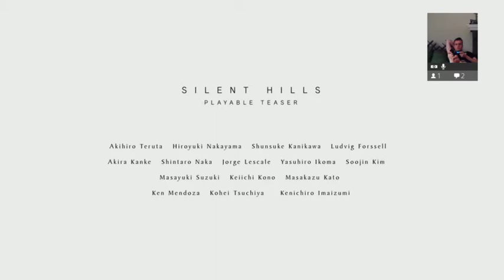Mike plays PT - 2 / 2